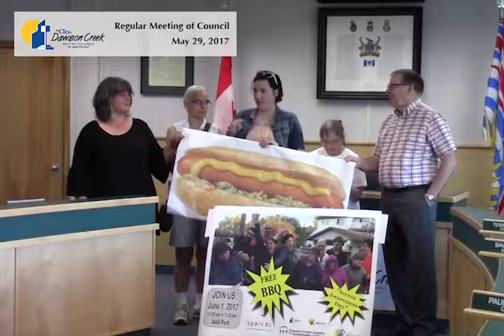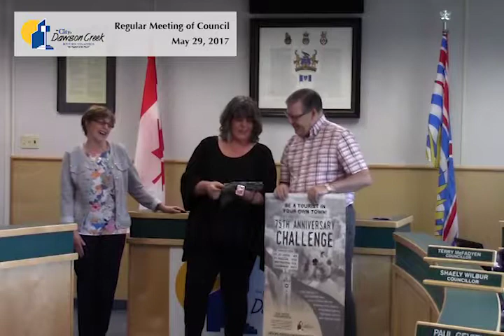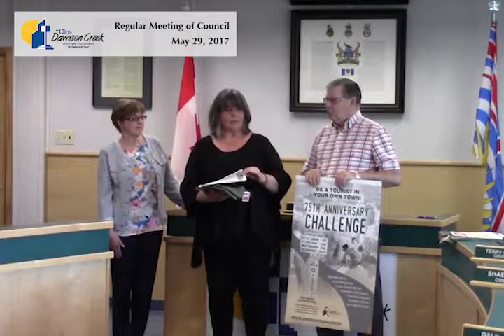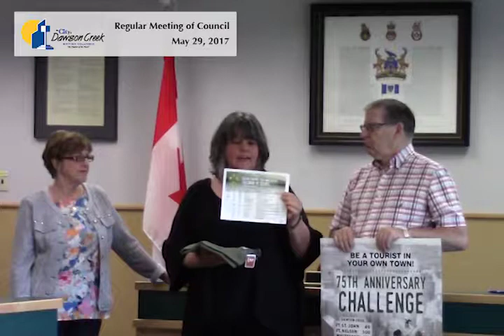May 29, 2017 Dawson Creek City Regular Council Meeting with Committee of the Whole